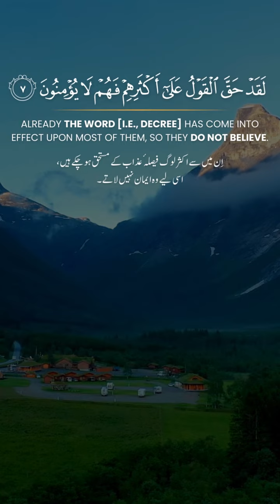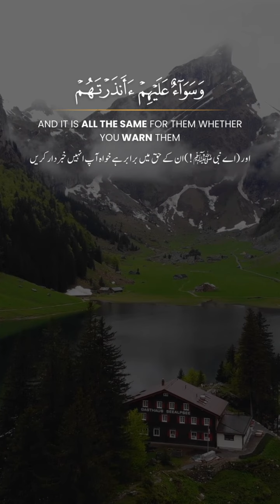Surah Yaseen | Ayah 1-10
01.Surah Al-Fatihah
02.Surah Al-Baqarah
03.Surah Al-imran
04.Surah An-Nisa
05.Surah Al-Ma'idah
06.Surah Al- An'am
07.Surah Al- A`raf
08.Surah Al-Anfal
09.Surah At-Tawbah
10.Surah Yunus
11.Surah Hud
12.Surah Yusuf
13.Surah Ar-Ra`d
14.Surah Ibrahim
15.Surah Al-Hijr
16.Surah An-Nahl
17.Surah Al-'Isra
18.Surah Al-Kahf
19.Surah Maryam
20.Surah Taha
21.Surah Al-Anbya
22.Surah Al-Haj
23.Surah Al-Mu'minun
24.Surah An-Nur
25.Surah Al-Furqan
26.Surah Ash-Shu`ara
27.Surah An-Naml
28.Surah Al-Qasas
29.Surah Al-`Ankabut
30.Surah Ar-Rum
31.Surah Luqman
32.Surah As-Sajdah
33.Surah Al-'Ahzab
34.Surah Saba'
35.Surah Fatir
36.Surah Ya-Sin
37.Surah As-Saffat
38.Surah Sad
39.Surah Az-Zumar
40.Surah Ghafir
41.Surah Fussilat
42.Surah Ash-Shuraa
43.Surah Az-Zukhruf
44.Surah Ad-Dukhan
45.Surah Al-Jathiyah
46.Surah Al-'Ahqaf
47.Surah Muhammad
48.Surah Al-Fath
49.Surah Al-Hujurat
50.Surah Qaf
51.Surah Adh-Dhariyat
52.Surah At-Tur
53.Surah An-Najm
54.Surah Al-Qamar
55.Surah Ar-Rahman
56.Surah Al-Waqi`ah
57.Surah Al-Hadid
58.Surah Al-Mujadila
59.Surah Al-Hashr
60.Surah Al-Mumtahanah
61.Surah As-Saf
62.Surah Al-Jumu`ah
63.Surah Al-Munafiqun
64.Surah At-Taghabun
65.Surah At-Talaq
66.Surah At-Tahrim
67.Surah Al-Mulk
68.Surah Al-Qalam
69.Surah Al-Haqqah
70.Surah Al-Ma`arij
71.Surah Nuh
72.Surah Al-Jinn
73.Surah Al-Muzzammil
74 Surah Al-Muddaththir
75.Surah Al-Qiyamah
76.Surah Al-'Insan
77.Surah Al-Mursalat
78.Surah An-Naba'
79.Surah An-Nazi'aat
80.Surah Abasa
81.Surah At-Takwir
82.Surah Al-Infitaar
83.Surah Al-Mutaffifin
84.Surah Al-Inshiqaq
85.Surah Al-Burooj
86.Surah At-Tariq
87.Surah Al-A'la
88.Surah Al-Ghashiyah
89.Surah Al-Fajr
90.Surah Al-Balad
91.Surah Ash-Shams
92.Surah Al-Lail
93.Surah Ad-Duha
94.Surah Ash-Sharh
95.Surah At-Tin
96.Surah Al-Alaq
97.Surah Al-Qadr
98.Surah Al-Baiyyinah
99.Surah Az-Zalzalah
100.Surah Al-Aadiyaat
101.Surah Al-Qari'ah
102.Surah At-Takathur
103.Surah Al-Asr
104.Surah Al-Humazah
105.Surah Al-Feel
106.Surah Quraish
107.Surah Al-Maa'oon
108.Surah Al-Kauthar
109.Surah Al-Kafiroon
110.Surah An-Nasr
111.Surah Al-Masad
112.Surah Al-Ikhlas
113.Surah Al-Falaq
114.Surah An-Nas